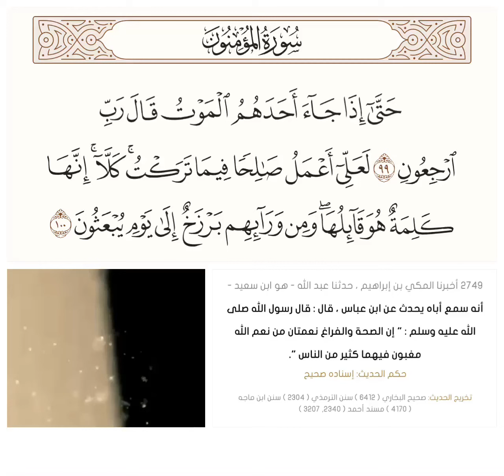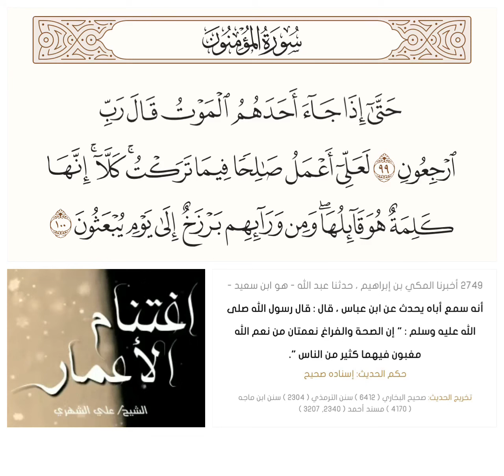أغتنام الإعمار ‼️‼️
قال تعالي

﴿حَتّى إِذا جاءَ أَحَدَهُمُ المَوتُ قالَ رَبِّ ارجِعونِ ۝ لَعَلّي أَعمَلُ صالِحًا فيما تَرَكتُ كَلّا إِنَّها كَلِمَةٌ هُوَ قائِلُها وَمِن وَرائِهِم بَرزَخٌ إِلى يَومِ يُبعَثونَ﴾ [المؤمنون: ٩٩-١٠٠]
قَالَ رَسُولُ اللَّهِ صَلَّى اللَّهُ عَلَيْهِ وَسَلَّمَ : " إِنَّ الصِّحَّةَ وَالْفَرَاغَ نِعْمَتَانِ مِنْ نِعَمِ اللَّهِ مَغْبُونٌ فِيهِمَا كَثِيرٌ مِنَ النَّاسِ ".